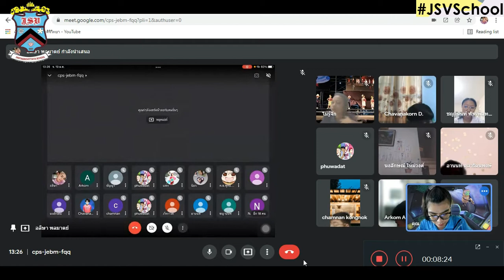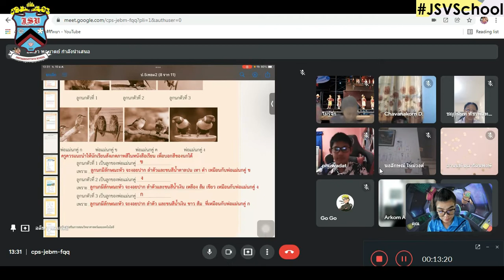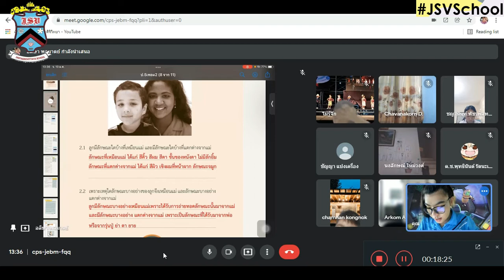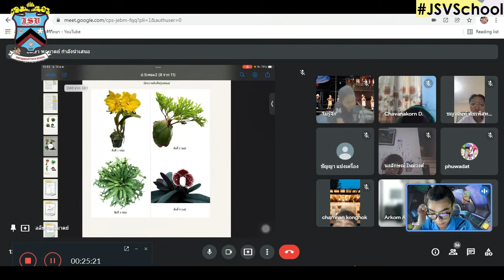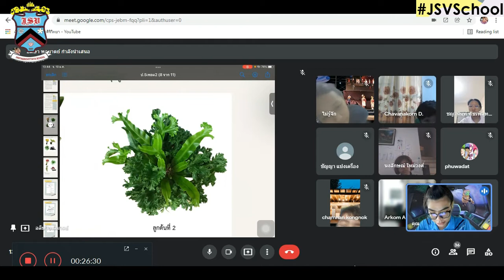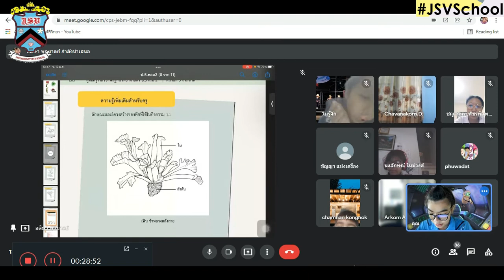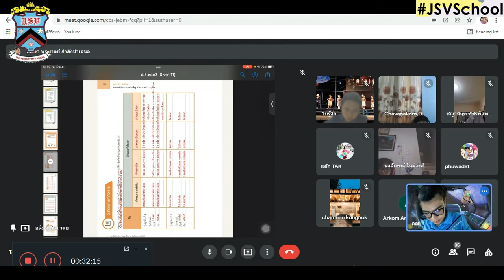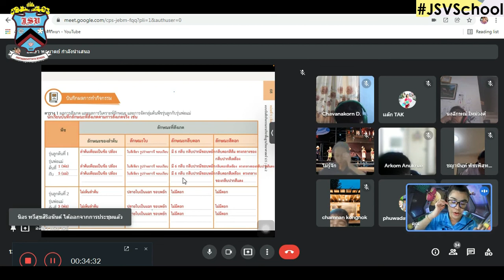🧸🧸 วิทยาศาสตร์ จันทร์ 10-1-65 On-line : Learn @Home Project ประถมศึกษาปีที่ 5